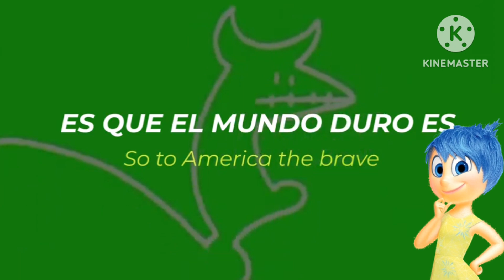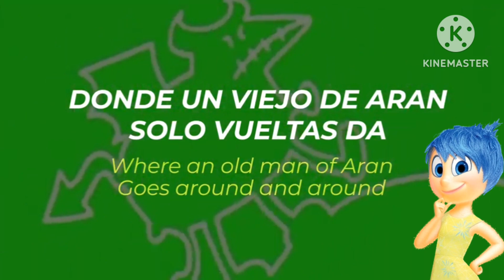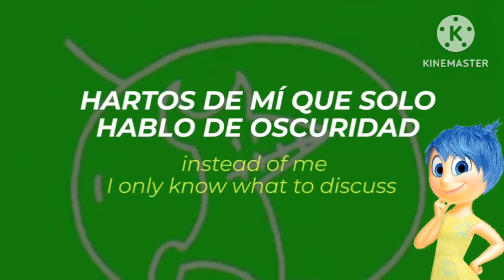the riddle - joy ai cover Latin Spanish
for @ElTipoRandomXDD